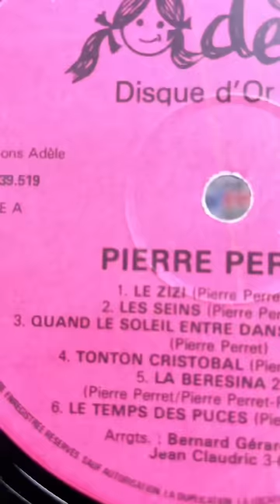J’ai peint pour un célèbre youtuber français 😱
Les vrais savent déjà pour quel Youtuber j'ai travaillé :)